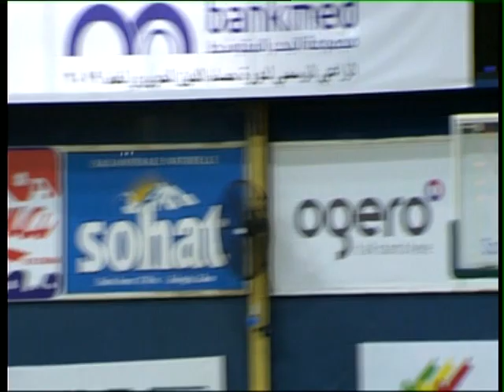Hoops vs Ess 14/09/2019 دورة حسام الدين الحريري الدولية ال 29 بكرة السلة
دورة حسام الدين الحريري الدولية التاسعة والعشرين بكرة السلة
(ESS (Tunis) vs HOOPS  (Lebanon
HOUSSAM EL DINE AL HARIRI TOURNEMNT
 هوبس– لبنان : االنجم الساحلي - تونس
14/09/2019